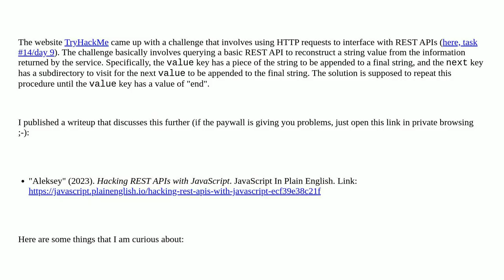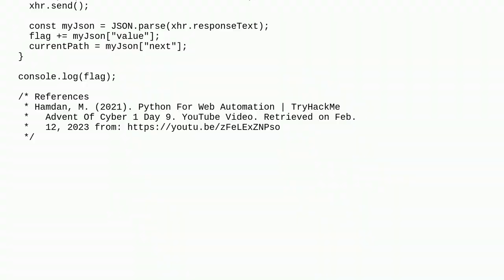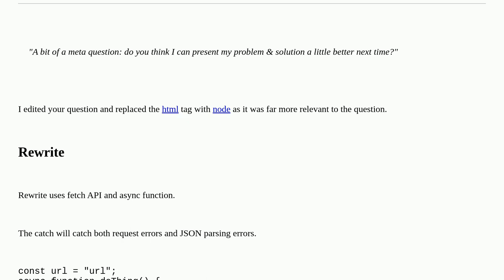Codereview: Using JavaScript to interface with REST APIs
Using JavaScript to interface with REST APIs

A special thanks goes out to the awesome community

  node json javascript html programming-challenge rest node.js